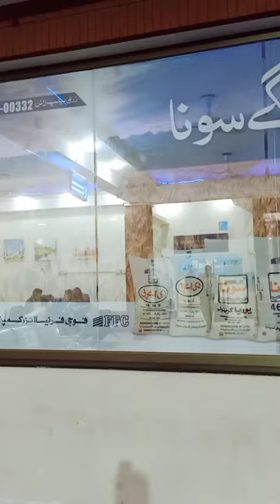Kalma Chowk deawoo terminal vlog# Deawoo Ameer khan